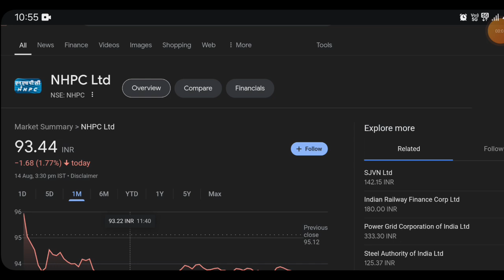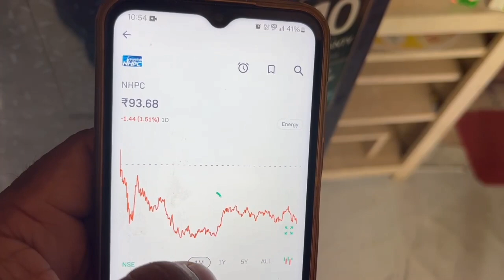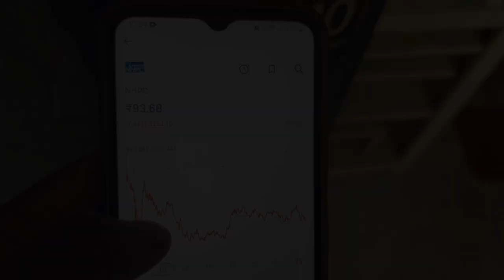nhpc share latest news today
nhpc share
nhpc share news cnbc awaaz
nhpc news, nhpc share review

Investing in the stock market is subject to risks and please consult your advisor or own research before investing, channel not recommended buy or sell any profit or loss channel not responsible,I am not a SEBI registered.